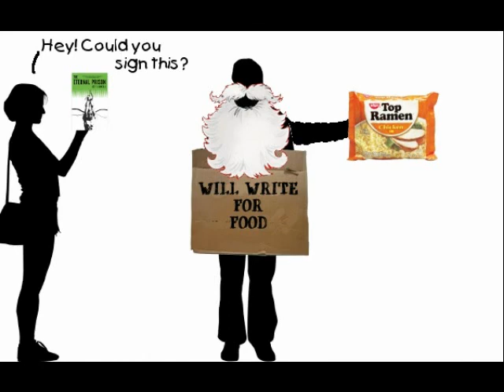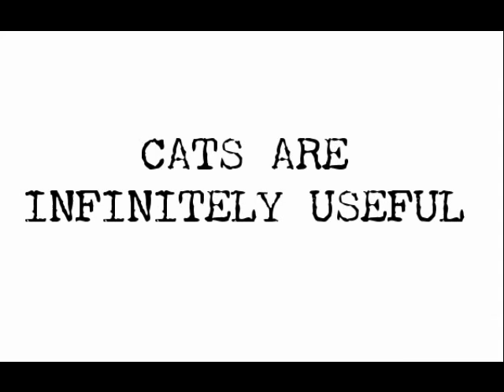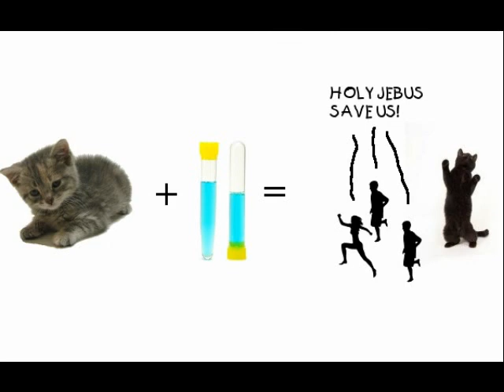CATS.mpeg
Author Jeff Somers discusses the #1 thing all serious writers must have: A cat.